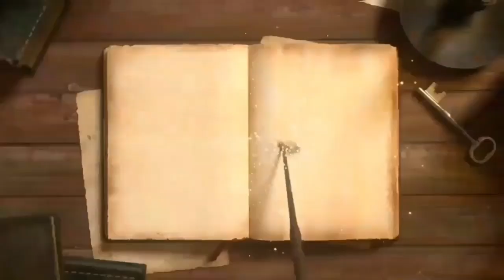SABDA PALON || Pupuh 23 - Bumi RANGGALAWE 1 - ( Awal 1369 Saka / Pertengahan 1446 M ).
Musik backsound ▶️ :
Track : SEWELAS